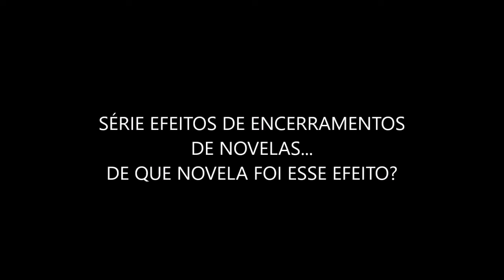QUE NOVELA TEVE ESSE EFEITO DE ENCERRAMENTO 12